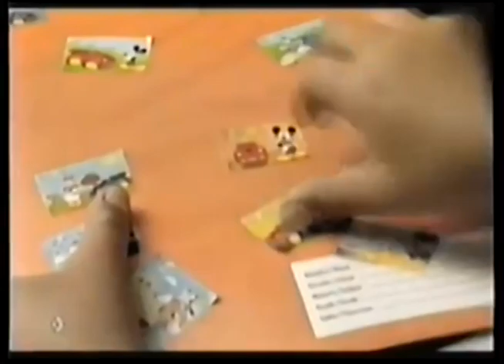Comerciales mexicanos: Mini Cars Disney Kelloggs 2004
En lo cereales de Kelloggs aparecían coches de Mickey Mouse, Minnie, Donald, Goofy y Daisy y en los paketitos aparecian calcomanias de los disney cars